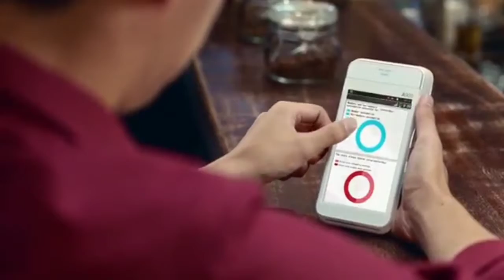PAX A920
Credit card terminal commercial